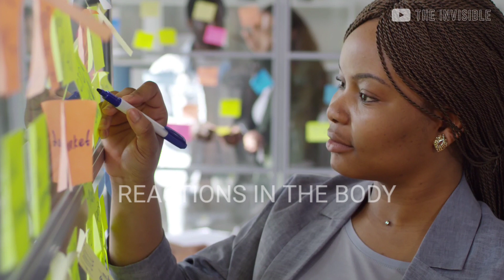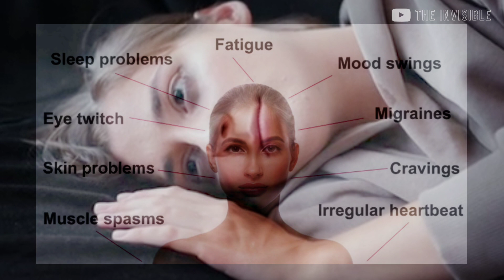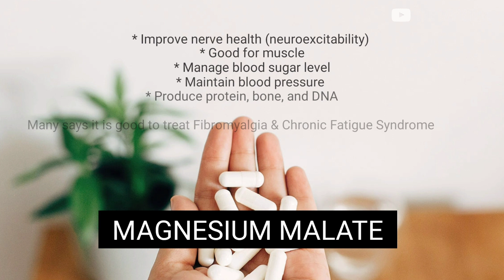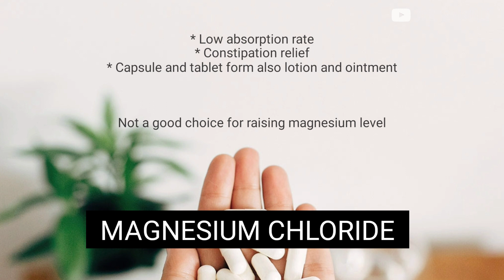Magnesium Deficiency on People with Fibromyalgia l Food & Supplement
Do you low on Magnesium that triggers Fibromyalgia? What are the symptoms of Magnesium deficiency? What foods and supplements we can take to raise up the Mg level?

Living with Invisible Illness, Motivations, and Memes. Anything that makes you feel better 😊

Clips and pictures from the net and own documentation.